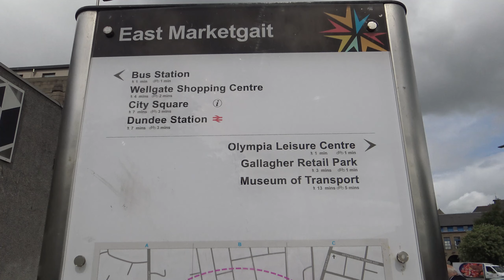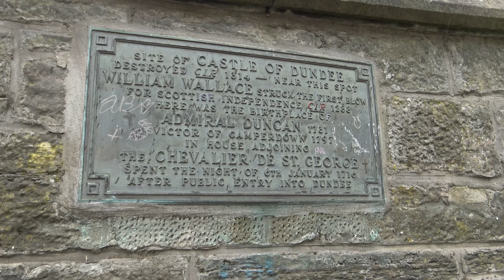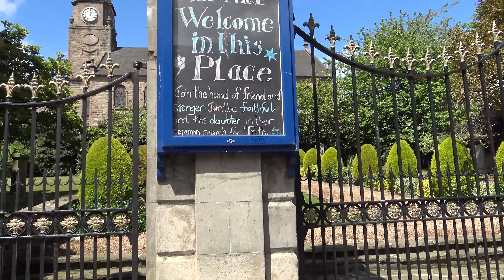Visito il centro di Dundee in Scozia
In questa parte del mio viaggio visito il centro di Dundee.

Isle of Mist
by Breathing Tides